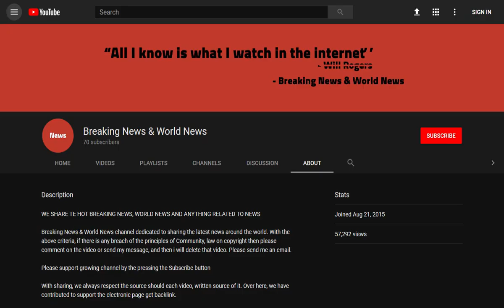BREAKING! Britain brings in 1,100 refugees from Syria in three months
Source DONT' FORGET TO SUBSCIBE TO OUR CHANNEL More than 1,100 Syrian refugees were brought into Britain in the first three months of this year – without a Christian among them.

Despite the suffering of Christians during seven years of civil war – including persecution by Islamic State – all the arrivals were Muslims.

And of 4,832 Syrians invited to settle here last year, only 11 were Christian.

Turkish soldiers stand guard as Syrian refuge ...